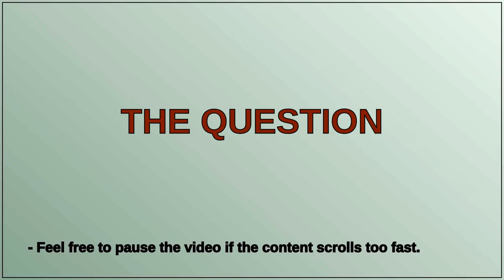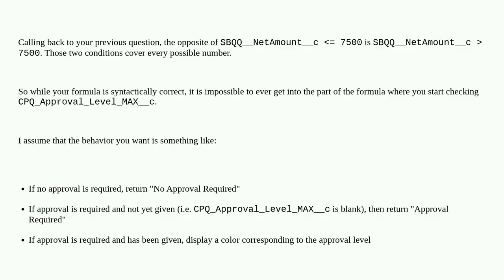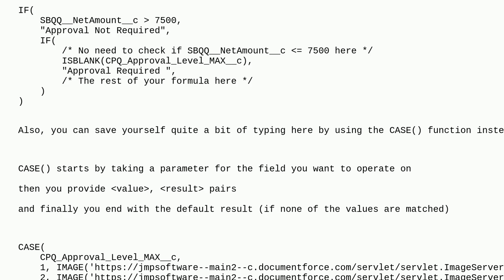Salesforce: How keep these 2 logics in one IF statement formula?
How keep these 2 logics in one IF statement formula?

A special thanks goes out to the community

  formula-field